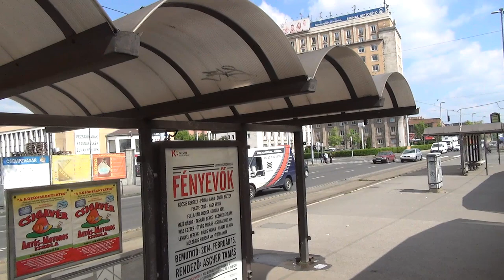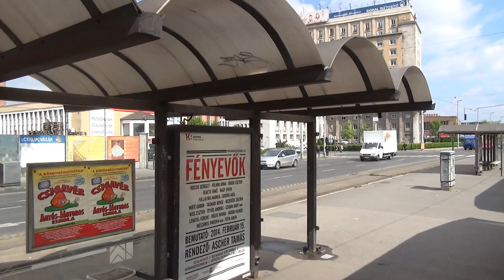Budapest Tram 1 Ride on Könyves Kálmán körút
Tram 1 Ride on Könyves Kálmán körút in Budapest, Hungary.

Filming Dates:
May 2014